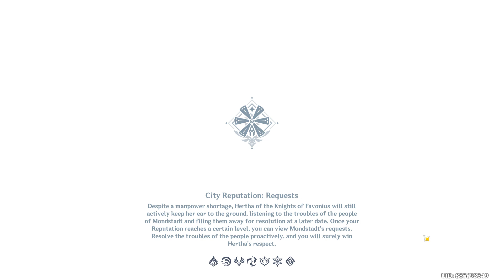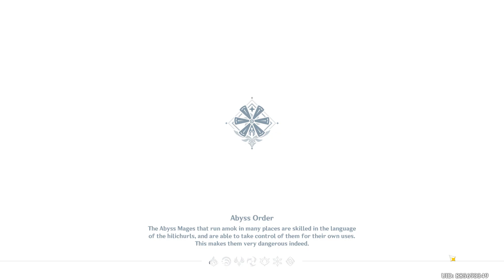Completing Daily Commission | Genshin Impact | RTX 4080 | SupaSparks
🎮 Welcome to SupaSparks Gaming! 🎮

We're passionate gamers who love sharing our gaming experiences with others. Our channel is all about action-packed gameplay, thrilling stories, and immersive experiences. 🚀

From the latest and greatest in gaming news, to expert reviews and analysis, we've got you covered. Whether you're a fan of heart-pounding first-person shooters, adrenaline-fueled racing games, epic RPGs, or all of the above, you're in the right place. 💥

Join us as we explore new worlds, conquer tough challenges, and engage with our vibrant community of gamers. From intense multiplayer battles to epic RPG quests, we've got something for everyone. 🌎

We love hearing from our fans, and we're always looking for new ways to connect with you. Let's build a community of like-minded gamers who share our passion for gaming! 🔥